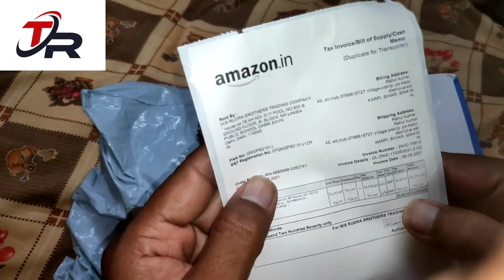How To Cheak Blood Pressure Test At Home Using Dr Morepane Unboxing and Review First Look 👍🙏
Published On:-14/sep/2021

price:-1270
Link:-Visit the DR. MOREPEN Store

Technical Rahul Vlog

My Channel :- Technical Rahul Vlog

About :- Technical Rahul Vlog is YouTube  channel Hindi Technical Vlog Dally (New Upload Video) Is Posted